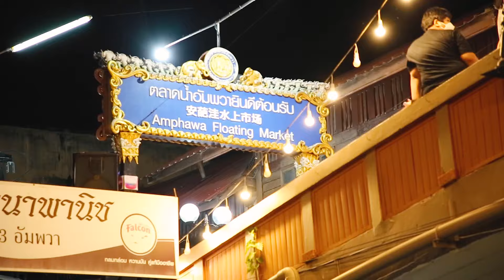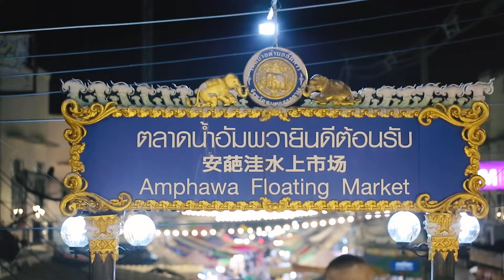Discover with Zenn & Chris - Episode 7 - Amphawa Floating Market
Just a couple of hours outside of Bangkok, on the way to Hua Hin beach, if you take the exit that says "Amphawa," you will get to the Amphawa Floating Market. It's a very charming place. Its liveliness and scrumptious food will make you forget the stresses of life for a while. We enjoyed every bit of a few hours of time we spent there. Totally worth it! Before got there a little earlier before the floating market opens (it opens at night), we went on an excursion to a temple called Wat Bang Kung, which is located at a historic region, where battles took place between the Thais and the Burmese.